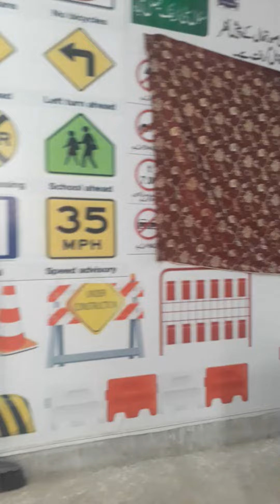29 October 2023